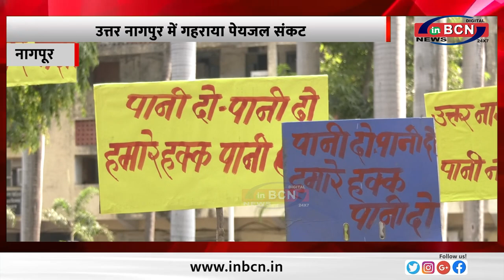मटके फोड़ कर जताया रोष ... INBCN NEWS